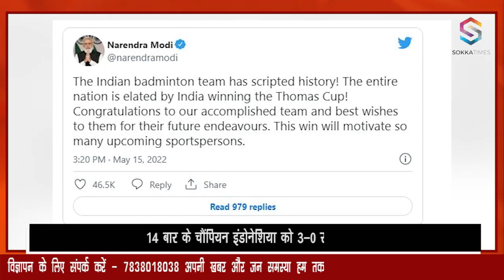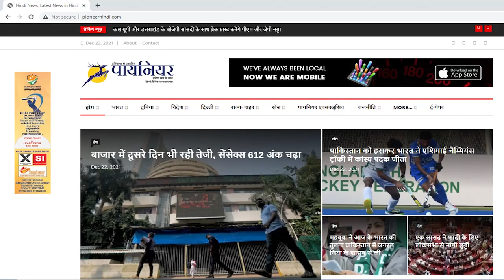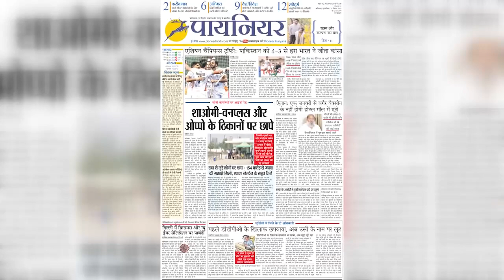India lifts the Thomas Cup trophy for the first time in history